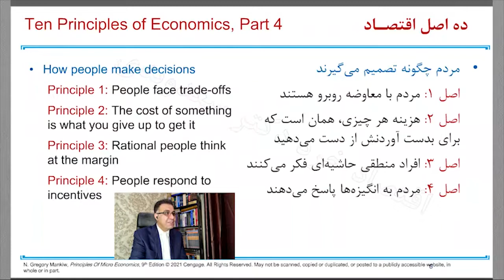هزینه فرصت در اقتصاد